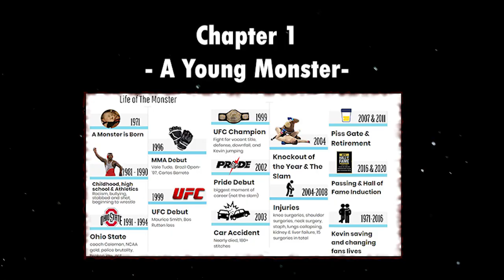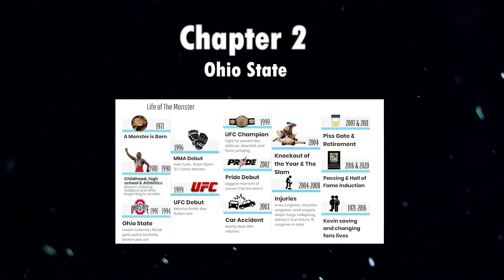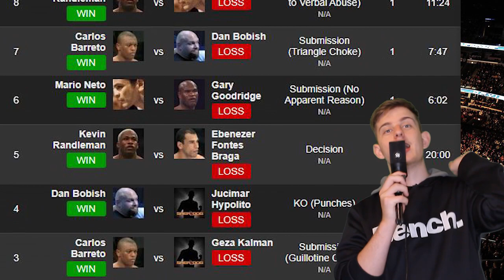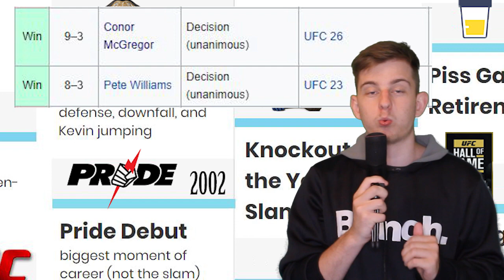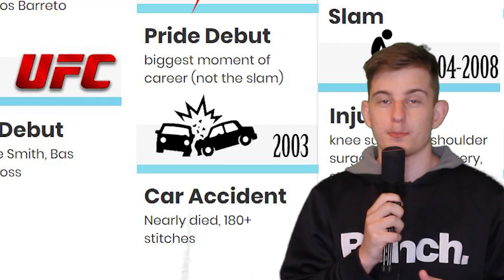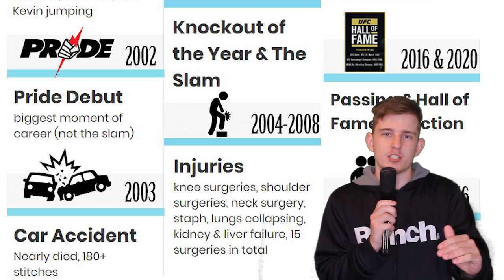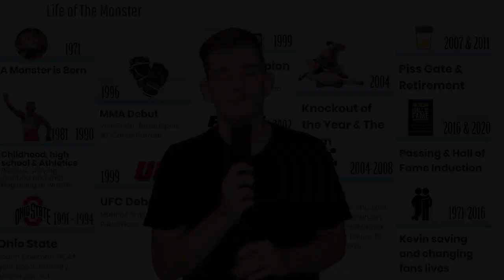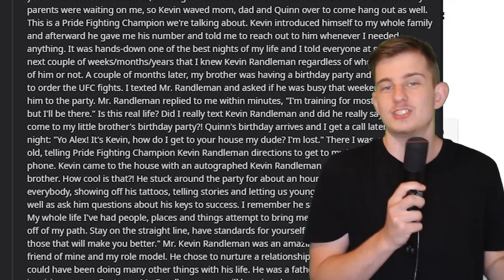Who is Kevin Randleman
Hey everyone, I really hope you enjoy this video. I've put in a lot of work into it, but loved every second. I always knew about Kevin, but never really knew about how great of a guy he really was. All the heart ship he went through, but he always moved forward. Honestly, he was a truly inspirational guy and hope my video does a decent job conveying it.

0:00 Intro
1:24 Chapter 1: A Monster is Born
4:36 Chapter 2: Ohio State
9:23 Chapter 3: Early Days in MMA
11:29 Chapter 4: UFC
14:25 Chapter 5: Pride
17:20 Chapter 6: The Accident
19:58 Chapter 7: The Upset & The Slam
22:39 Chapter 8: Injuries
22:58 Chapter 9: Piss Gate & Retirement
27:51 Chapter 10: Passing & HOF
31:31 Chapter 11: Fan Stories & Conclusion

Sources
Kevin staph

Reddit story about Kevin going to a fans birthday party